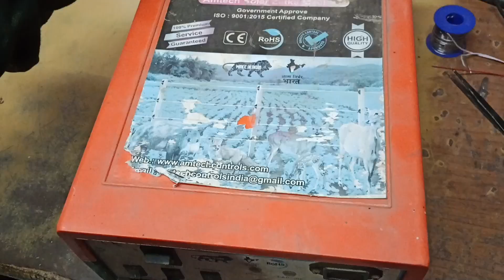dead jhataka machine repairing solution|IRF540 transistor shorting kaise nikale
how to repair zatka machine repairing
how to repair zatka machine
date jhatka machine repairing
IRF540 transistor Bar Bar short
jhataka machine mein shooting kaise nikale
jhatka machine transformer short
jhatka machine mein setting kaise
all jhatka machine course
jhatka machine course
dead machine repairing
Chamunda electronic repairing
sanjay.b Pipaliya